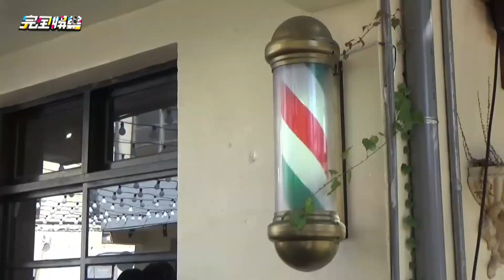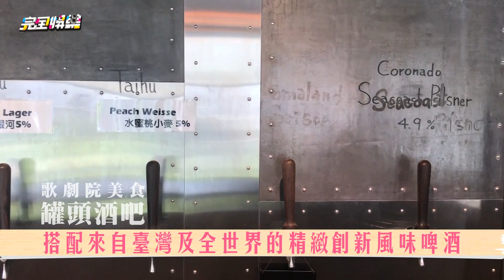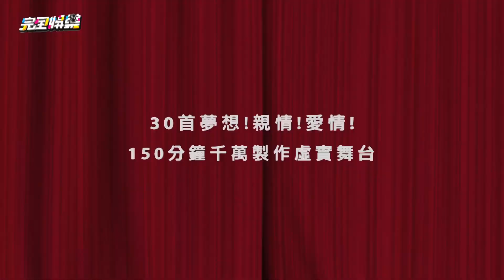【再掀打卡熱】丁噹"搭錯車"巡演7月開跑 台中勘景一日遊!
完全娛樂